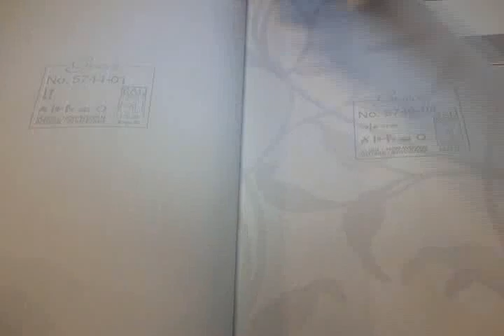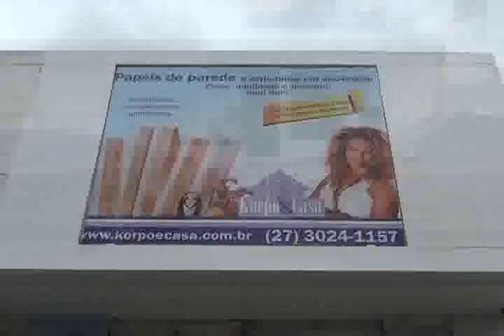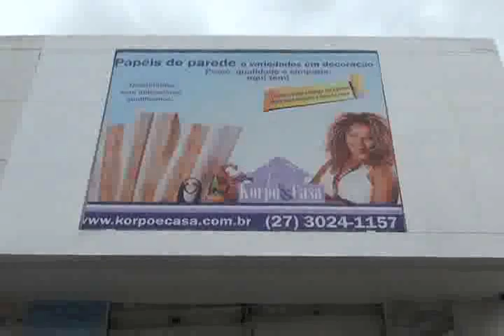PAPEL DE PAREDE CASA E CORPO MERXAN_mpeg2video